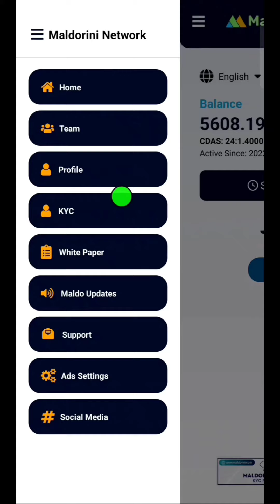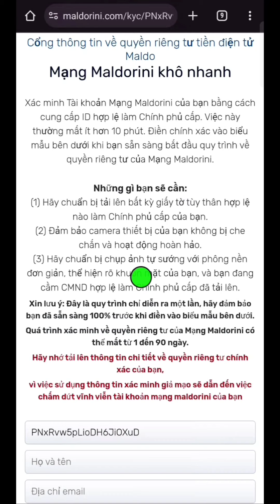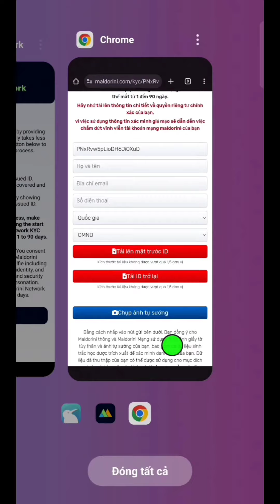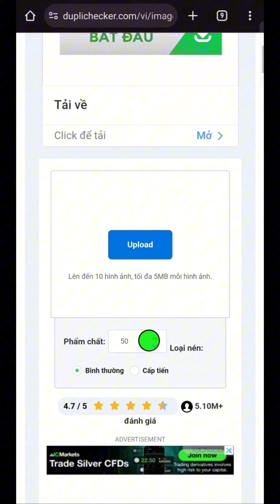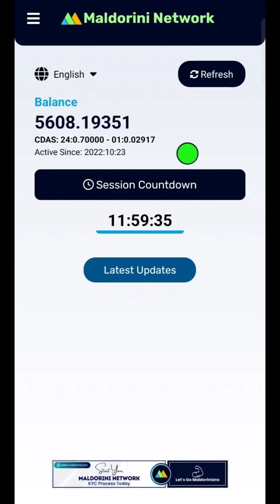Hướng Dẫn KYC MALDORINI NETWORK l Blog Của Hải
Lên CH PLAY hoặc  App Store tải MALDORINI NETWORK về. Khi đăng ký nhập mã mời
Ng62321963Du
Để tăng tốc độ khai thác

Maldorini Network là gì? Có nên khai thác maldorini network hay không?